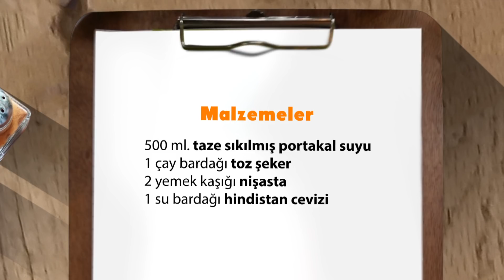PORTAKALLI LOKUM TARiFi - TATLI TARiFLERi - Turkish delight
Bugün birkaç malzemeyle yapabileceğiniz hem sağlıklı hem hafif portakallı lokum tarifini sizinle paylaşmak istedim umarım beğenirsiniz.

Malzemelerimiz:
500 ml. taze sıkılmış portakal suyu
1 çay bardağı toz şeker
2 yemek kaşığı nişasta
1 su bardağı hindistan cevizi

Sevdiğim tarifler

Merhaba, ben Nejla Şevval Aksay.
Kendimi bildim bileli mutfağı ve yemek yapmayı severim. Şimdiye kadar yemeklerimi sevmeyene rastlamadım desem yeridir. Tabi bunda annemin katkısı çok büyük. Yaptığım bir çok tarifi annemden öğrendim. Haliyle lezzet konusunda dünyaya kendini ispatlamış Türk mutfağının yemeklerini yapmayı daha çok seviyorum.Kanalımda kahvaltılık tarifler, sebze yemekleri, Türk yemekleri, diyet yemekleri, kolay salata tarifleri, pasta yapımı ve aklınıza gelebilecek bir çok tatlı tarifini bulabilirsiniz.Bazen sizden gelen tarifleri ve yorumlara yazdığınız tarif isteklerinizin videolarını da çekiyorum. Sevgiler.